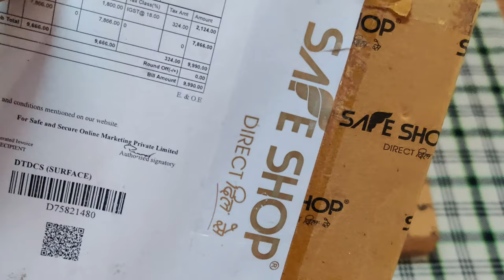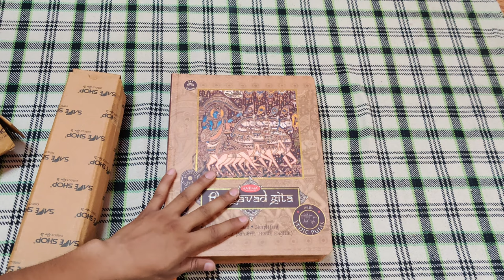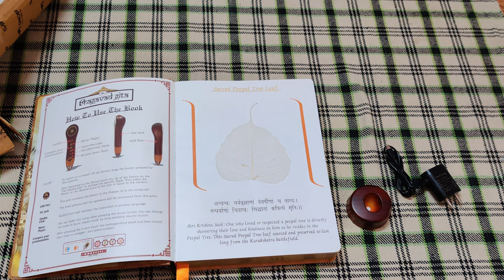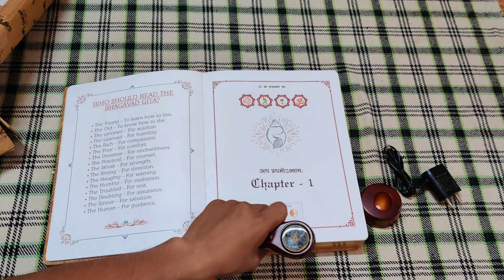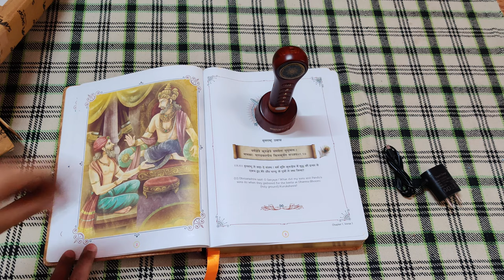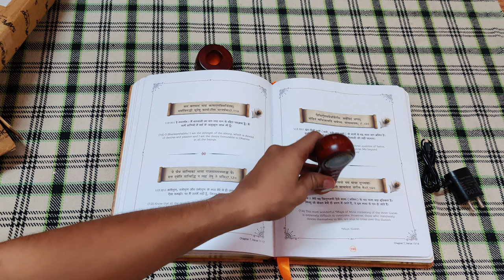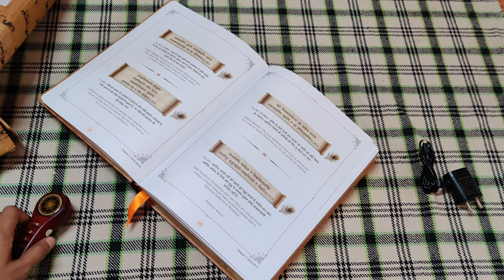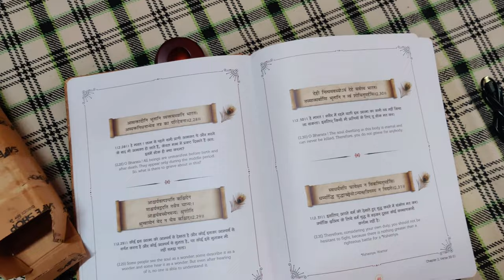Speaking Bhagavad Gita (बोलने वाली भगवद गीता)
Video Title: SmartBook | Self Speaking Bhagavad Gita | Hindi/ English/ Sanskrit |  ROD - Review on Demand | KB Tech India

About:
Blessed Gita: Each Bhagavad Gita passes through Vedic prayer by Swamiji in which the Lord is prayed for the area in which the product is kept and used.

Wisdom Flute: Comes with USB charging mechanism, inbuilt speaker with volume control, plays Aarti and Geeta in all available languages.

Interactive Illustration: Over 150 original images with built-in interactions.

Premium Gift Box: Premium gift box consisting of GITA, Wisdom Flute, Prasad, and Charger. It is attractively designed and can be gifted on any occasion.

धन्य गीता: प्रत्येक भगवद गीता स्वामीजी द्वारा वैदिक प्रार्थना के माध्यम से गुजरती है जिसमें भगवान से उस क्षेत्र के लिए प्रार्थना की जाती है जिसमें उत्पाद रखा जाता है और उपयोग किया जाता है।

बुद्धि बांसुरी: यूएसबी चार्जिंग तंत्र के साथ आता है, वॉल्यूम कंट्रोल के साथ इनबिल्ट स्पीकर, सभी उपलब्ध भाषाओं में आरती और गीता निभाता है।

इंटरएक्टिव चित्रण: अंतर्निर्मित अंतर्क्रियाओं के साथ 150 से अधिक मूल चित्र।

प्रीमियम उपहार बॉक्स: प्रीमियम उपहार बॉक्स में भगवद गीता, बुद्धि बांसुरी, प्रसाद और चार्जर शामिल हैं। यह आकर्षक रूप से डिज़ाइन किया गया है और किसी भी अवसर पर इसे उपहार में दिया जा सकता है।

About Us:
Hey Guys,